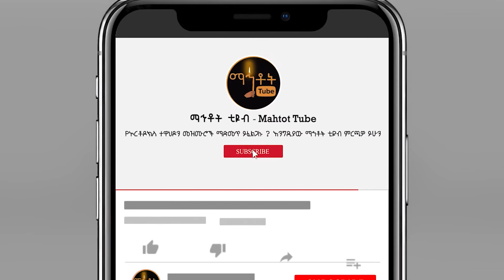"እጠበኝ ቆሽሻለሁ"| "Etebegn Kosheshalehu" ሊቀ መዘምራን ቴዎድሮስ ዮሴፍ Like Mezemeran Tewodros Yosef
Ethiopian Orthodox Tewahedo Song By Like Mezemeran Tewodros Yosef  "Etebegn Kosheshalehu"

© Mahtot Tube  is the only Channel that has exclusive rights for all Lyrics produced by Like Mezemeran Tewodros Yosef